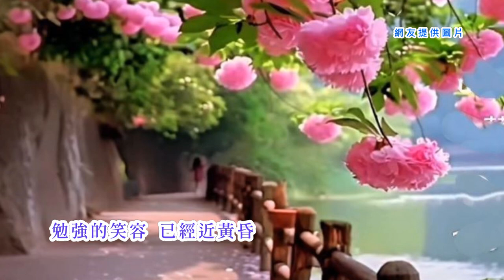李小飛 - 勉強的笑容(台語歌詞標誌+字幕版)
《勉強的笑容》Bián-kióng ê Tshiò-iông
李小飛Lí Sió-hui
熟似你
si̍k-sāi lí
已經袂記何時
í-king buē-kì hô-sî
 離開你
 lī-khui lí
在風雨暗暝
tsāi hong-ú àm-mî
人在江湖
jîn tsāi kang-ôo
阮身不由己
gún sin put-iû kí
相逢日遙遙無期
siong-hông ji̍t iâu-iâu bû-kî
今夜的美夢
kim-iā ê bí-bāng
猶原遮爾深
iu-guân tsiah-nī tshim
為何愛人遮殘忍
uī-hô ài-jîn tsiah tsân-jím
勉強的笑容
 bián-kióng ê tshiò-iông
已經近黃昏
 í-king kīn hông-hun
安慰自己的傷痕
 an-uì tsū-kí ê siong-hûn